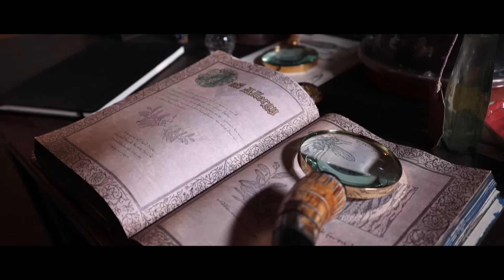Behind the Scenes of The Worst Witch | BAFTA Kids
Meet some of the actors from The Worst Witch and see what they get up to behind the scenes!